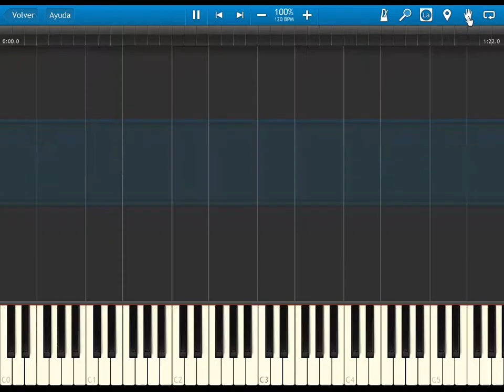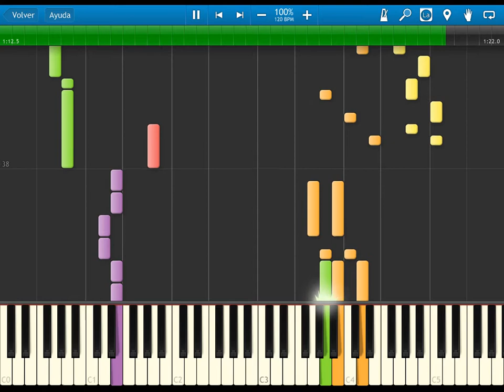sonic the hedgehog - marble zone - synthesia